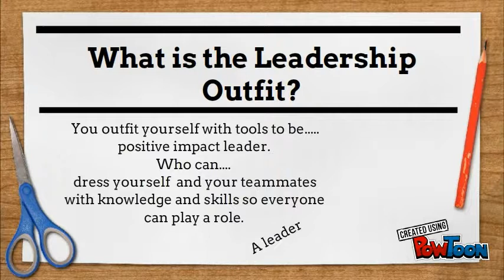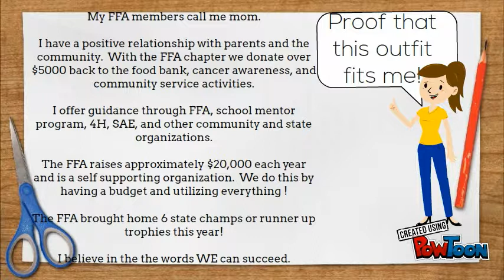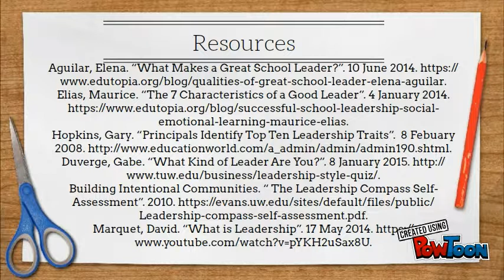Stylin' and Profilin' : The leadership Outfit